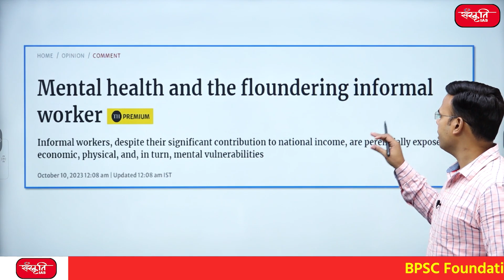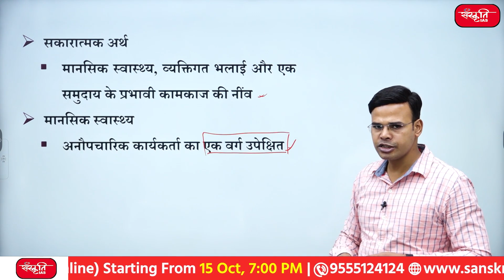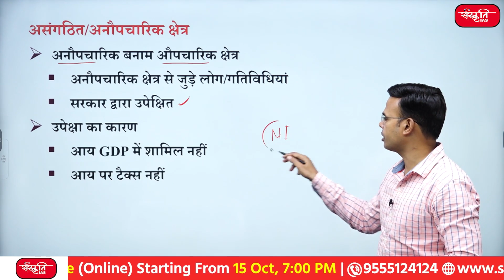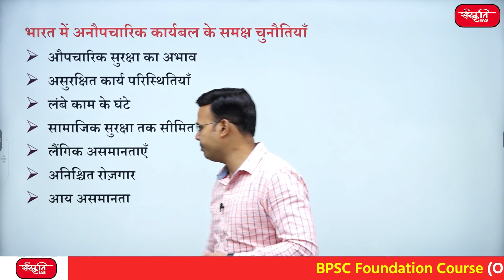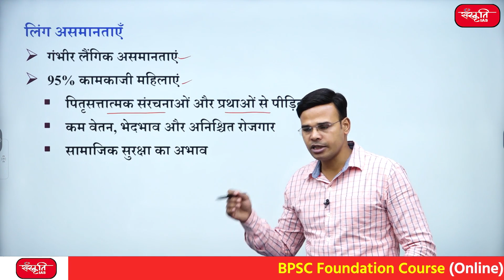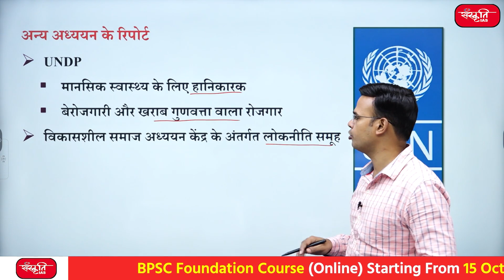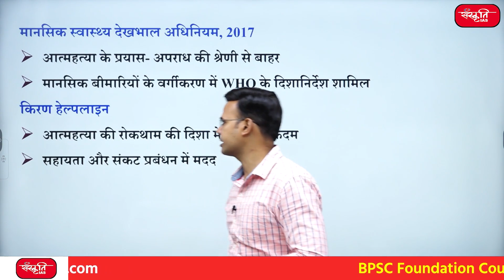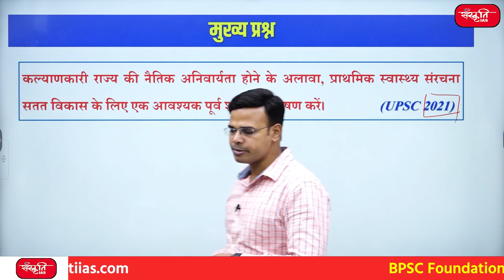क्यों खराब हो रहा असंगठित श्रमिकों का मानसिक स्वास्थ्य | भारत की स्थिति | SanskritiIAS | UPSC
👉इस वर्ष विश्व मानसिक स्वास्थ्य दिवस (10 अक्टूबर) का विषय 'सार्वभौमिक मानव अधिकार के रूप में मानसिक स्वास्थ्य' है। जब मानसिक स्वास्थ्य की बात आती है तो अनौपचारिक कार्यकर्ता एक वर्ग को अक्सर नजरअंदाज कर दिया जाता है भारत की लगभग 80% श्रम शक्ति अनौपचारिक क्षेत्र में कार्यरत है और शेष 20% औपचारिक क्षेत्र में कार्यरत है | वैश्विक स्तर पर कामकाजी उम्र के 15% वयस्क मानसिक विकार के साथ रहते हैं।

👉 The theme of World Mental Health Day (10 October) this year is 'Mental Health as a Universal Human Right'. Informal workers are an often overlooked segment when it comes to mental health. About 80% of India's labor force is employed in the informal sector and the remaining 20% is employed in the formal sector. Globally, 15% of working-age adults live with a mental disorder.

👉मानसिक स्वास्थ्य  (mental health)
👉भारत में असंगठित/अनौपचारिक क्षेत्र (Unorganized/Informal Sector in India)
👉असंगठित/अनौपचारिक क्षेत्र  (unorganized/informal sector)
👉ILO का अध्ययन  (ILO study)
👉भारत में अनौपचारिक कार्यबल के समक्ष चुनौतियाँ  (Challenges facing the informal workforce in India)
👉भारत में अनौपचारिक कार्यबल से संबंधित मानसिक स्वास्थ्य के मुद्दे (Mental health issues related to informal workforce in India)
👉सामाजिक सुरक्षा और मानसिक स्वास्थ्य  (Social Security and Mental Health)
👉अन्य अध्ययन के रिपोर्ट  (Other study reports)
👉मानसिक स्वास्थ्य से संबंधित पहल ?  (Initiatives related to mental health?)
👉आगे की राह (the way forward)

संस्कृति IAS Coaching सेंटर UPSC के छात्रों के लिए ऐसी ही जानकारी पूर्ण बातें साझा करता है। अगर आप भी UPSC की तैयारी कर रहे हैं और उचित मार्गदर्शन की तलाश में हैं तो संस्कृति आईएएस से जुड़ें। संस्कृति IAS के अनुभवी शिक्षक आपके UPSC के सपने को साकार करने में आपकी सहायता करेंगे।